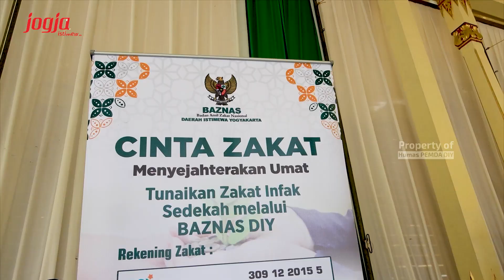Zakat Jadi Instrumen Wujudkan Keamanan Islami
Yogyakarta (27/04/2022) jogjaprov.go.id - Zakat adalah rukun Islam yang memiliki ciri khas berbeda karena berdimensi vertikal, yaitu hubungan ibadah kepada Allah SWT, dan berdimensi horizontal, yakni hubungan ibadah terhadap sesama manusia. Untuk itu, salah satu instrumen untuk mewujudkan keamanan insani dalam Islam adalah pendanaan yang berasal dari zakat.
Hal ini diungkapkan Gubernur DIY, Sri Sultan Hamengku Buwono X dalam sambutannya pada acara Zakat Keteladanan Pimpinan Daerah DIY 1443 H/2022M di Bangsal Kepatihan, Yogyakarta pada Rabu (27/04). Dikatakan Sri Sultan, dimensi horizontal dari zakat bisa berdampak luas secara sosial dapat membangun masyarakat madani atas dasar silaturahim.
“Dan secara ekonomi adalah sumber kas negara dan saka-guru kehidupan ekonomi berdasar Al-Qur’an. Apalagi dalam Islam, setiap individu harus terlindungi dari bahaya kemiskinan, kelaparan, ketidakmampuan membiayai pendidikan, pengobatan, tempat tinggal yang layak serta kecemasan menghadapi hari tua,” papar Sri Sultan.